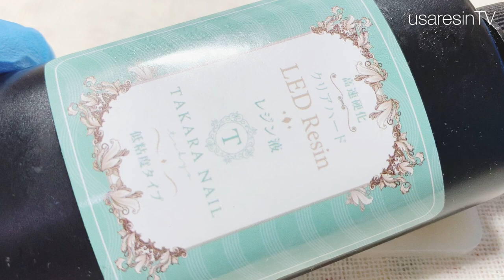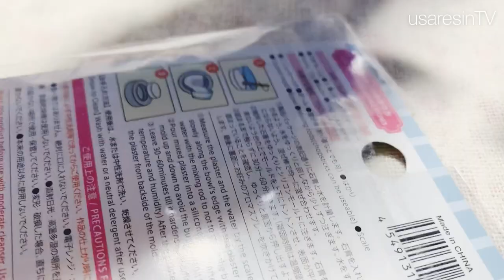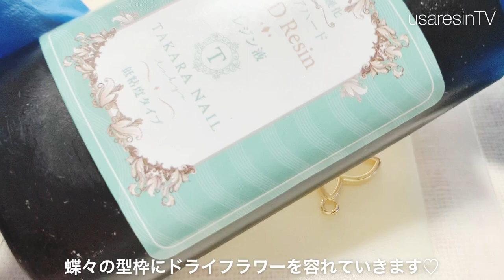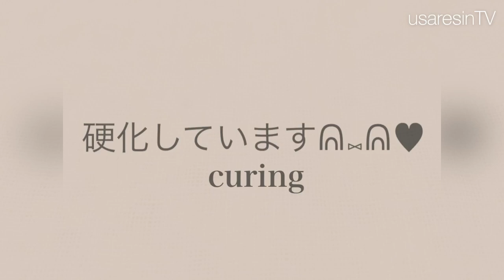【ＵＶレジン DAISO✨100均】💞愛と平和の象徴👼🏻天使と蝶々🦋のレジンアクセサリー♡【ハンドメイドアクセサリー】100均ダイソーのモールドと型枠とカラーポプリを使用💐✨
*:..｡♡*ﾟ¨ﾟﾟ･*:..｡♡*ﾟ¨ﾟﾟ･*:..｡♡*ﾟ¨ﾟ･*:..｡♡*ﾟ¨ﾟﾟ･*:.

*:..｡♡*ﾟ¨ﾟﾟ･*:..｡♡*ﾟ¨ﾟﾟ･*:..｡♡*ﾟ¨ﾟ･*:..｡♡*ﾟ¨ﾟﾟ･*:.

本日の動画は……✨平和の象徴でもある👼天使ちゃんと蝶々🦋を組み合わせてアクセサリーを作りました‪😇✨

👼🏻天使ちゃんのモールドと蝶々🦋の型枠とドライフラワー(におい付きカラーポプリ)は100円ショップDAISOダイソーさんの物を使用しています✨

皆さまにずっと幸せな時間が訪れます様に……💞

また皆さま同士で回答をしてくださっているのを見て心がとても和みました🥰✨
皆さまお優しい方々ばかりでとても助かっております✨

コメントは時間が掛かってでも全てにお返事させて戴いておりますᕱ⑅ᕱ♥️🌙.*·̩͙
なので気楽にお待ち戴けると幸いです😇✨

～Follow me♡～
usaresin_tv

usaresin_tv

【ＵＶレジン まるで本物の水晶のようなペンデュラム💎】星の雫 vs Neoレジン を比較検証してみました♡果たして結果は……✨【クリスタルペンデュラム💎】